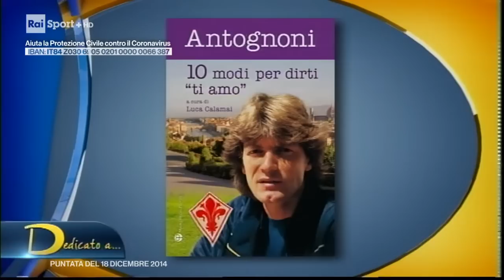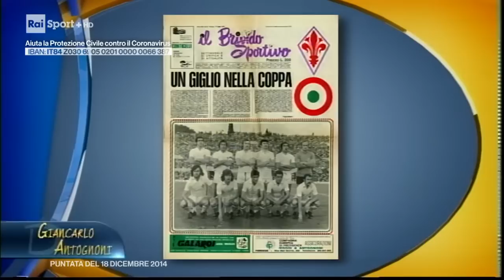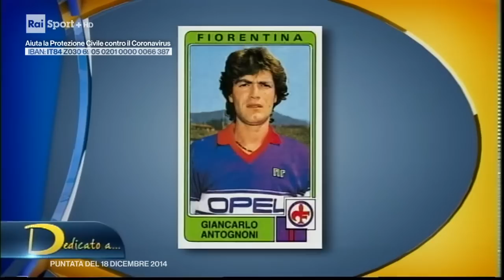Dedicato a..... Giancarlo Antonioni